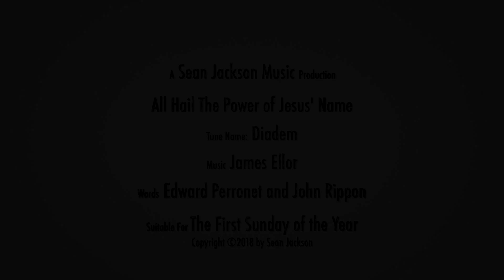All Hail The Power of Jesus' Name - Diadem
Hello YouTube friends.  Here is the first hymn for 2018.  The text was used a while ago but to the tune "Coronation".  Now we have the tune "Diadem" and I chose this hymn to remind myself to keep Christ as the Lord of my life in 2018.   I hope you will too.  Blessings to you and yours.